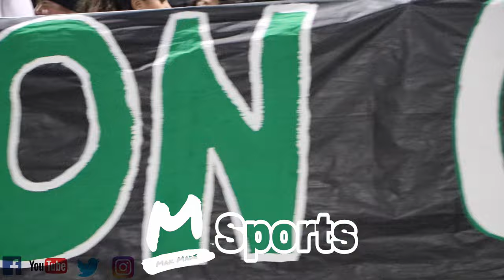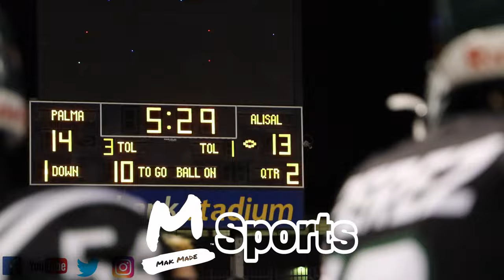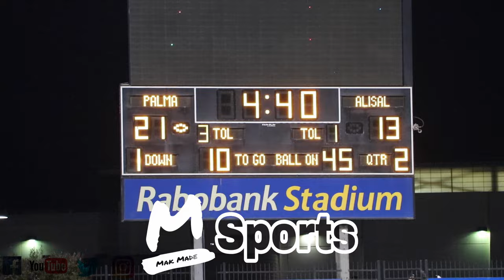Palma vs Ailsal CCS 2023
By JOHN DEVINE

SALINAS — As players began pointing toward their index fingers to indicate rings are coming, emotions began to spill out on a football season filled with adversity, obstacles and uncertainty.

Eight weeks earlier, Palma was told it was 0-5 after being forced to forfeit three wins. It walked out of Rabobank Stadium Friday night with its 12th Central Coast Section football title.

“This was a historic victory,” Palma coach Jeff Carnazzo said. “It’s been a rollercoaster ride. But we’re on the upside of the coaster. Let’s celebrate this and see how long we can stay on the ride.”

The Chieftains are headed to the Northern California divisional playoffs for just the second time in the program’s history after a 38-20 win over Alisal in the Division III finals. The Chieftains will travel to Hughson, near Modesto, for a 6 p.m. game Saturday in Division 4-A. Hughson is 10-3 and beat Bradshaw Christian 40-39 in the Sac Joaquin Section Division 6 title game.

For Carnazzo, who has a county record 207 wins in his career, this was his fifth section title in his 23 years as the head coach at Palma.

“Do you remember eight weeks ago when I broke the news to you that we were 0-5,” said Carnazzo, in addressing the team. “It’s been an uphill battle. You will always be known as the 2023 team that won a section title.”

While Carnazzo called the title historic, Alisal rewrote its school record for wins and consecutive wins in advancing to the CCS title game for the first time in the program’s history.

“This trophy is a symbol of these kids’ hard work and effort,” Alisal coach Cesar Chaidez said of the second-place trophy. “I reminded them that we made history. We accomplished something that no other team has done at Alisal.”

The Trojans broke the school record for wins in their regular season finale, then extended it by two with upset wins in the playoffs over No. 2 seed Capuchino of San Bruno and No. 6 Scotts Valley.

“That team (Alisal) over there got a lot better from the last time we faced them,” said Carnazzo, whose squad improved to 37-0 lifetime on the field against Alisal. “This was a battle.”

The two teams had faced each other back on Sept. 15, with the Chieftains scoring the first 35 points in a 42-15 win. A week later, Palma learned that it would have to forfeit the win, along with two others for using an ineligible player.

“Excitement,” said quarterback Thomas Nunes, who picked up Carnazzo as the clock wound down. “We have been working for this. This is something we haven’t done in a while. We’re the only team left in the county still playing.”

wners of four straight wins and 6-2 since the forfeits, Palma (6-7) will learn who it will face Sunday. It has put in to be a host for the Northern California playoffs.

“We might be here or we might be near the California border,” Carnazzo said. “Who cares. We are still playing football.”

Only two programs in the county have ever reached the Northern California playoffs since its inception over a decade ago, with Salinas going in 2017 and Palma making an appearance in 2016.

In 2016, the Chieftains were in the Division 4AA playoffs, falling at home to Campolindo of Moraga 30-21.

The Chieftains run to a CCS Division III title included a 38-10 win over Hollister — which snapped a four-game home losing streak this year, and a 28-21 win over top-seed Menlo-Atherton.

The senior quarterback repeated the feat on Palma’s second drive, when he read the defense and ran untouched 53 yards for a touchdown to put them up 14-6 as the first quarter expired.

Nunes had 119 yards on his first two carries of the game for Palma, before tossing a hitch to Logan Saldate, who broke free 45 yards for a touchdown and 21-13 lead with 4 minutes and 42 seconds left in the first half.

“Palma’s team speed was a factor,” said Chaidez, the only coach at Alisal to have playoff wins. “They have athletes. But we made a game of it. It’s tough to lose. We expected a different outcome. But I couldn’t be prouder.”

Gonzales, who has 27 touchdowns this year, added his second in the second quarter — with the aid of a leaping catch in traffic from Brian Picazo on a fourth-down pass from Santiago Chaidez — to cut the deficit to 14-13.

Yet, where Gonzales may have made a bigger impact came just before halftime on defense, when he and 10 other Trojans swarmed to the ball to stop Palma twice at the 1-yard line as the first half expired.

“I’m at a loss for words for the pride I feel for these guys,” Chaidez said. “It’s a team that will be remembered here for a very long time.”

The momentum from the stop didn’t extend into the second half as Palma again struck quickly when Eli Dukes broke free on a 76-yard touchdown run — Palma’s fourth touchdown of 45 yards or longer.

As has been the case throughout the Chieftains’ postseason run, their defense held an opponent scoreless in the third quarter as linebacker Noah Orozco was a menace in the middle.